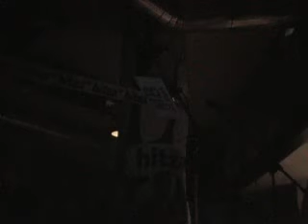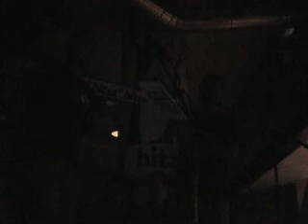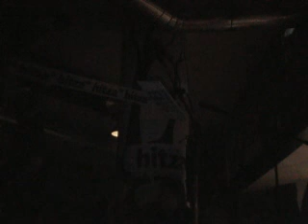Haz clic para añadir un título...